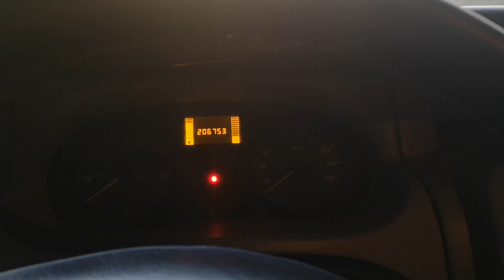Opel vivaro cykanie nie chce zapalić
Kontrolki świeca się i gasną prawidłowo podczas przekręcania klucza w pozycje do odpalenia słychać tylko cyk jak przekaźnik rozrusznik nie kręci akumulator nowy rozrusznik też